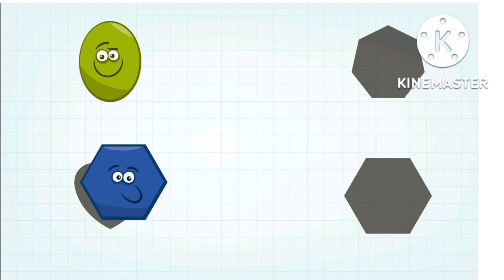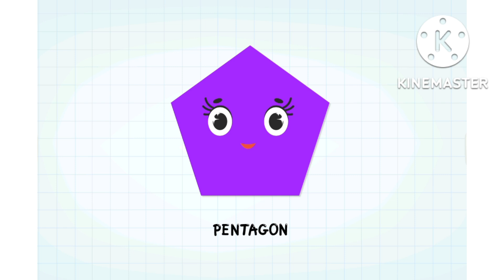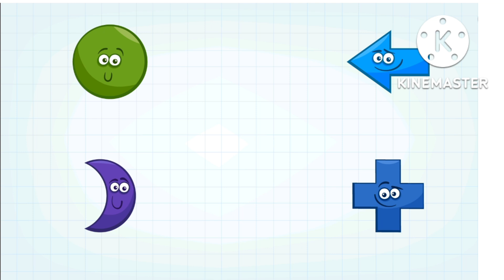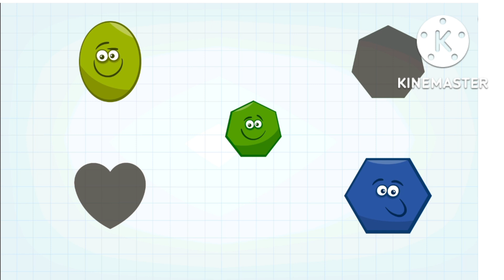Learn Shapes | Learn English for Kids | Songs for Kids | Nursery Rhymes | Little Baby Bum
Hey! Let’s learn shapes together! Are you ready? Let’s begin!